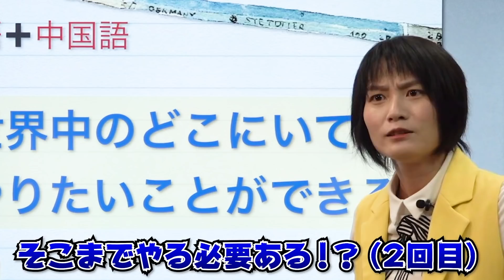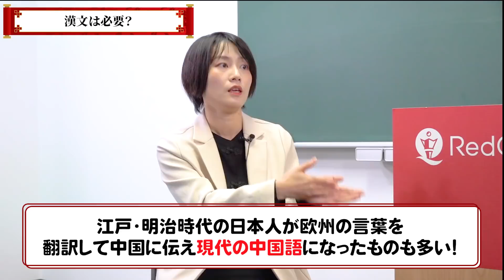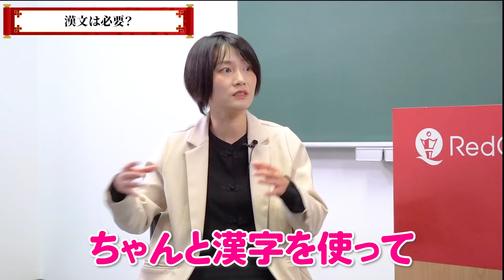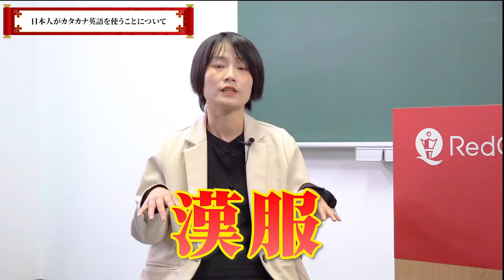【前編】「なんで漢文やってるの？」中国から見た日本教育の違和感とは!?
使用機材：Black Magic Design ATEM Mini Pro